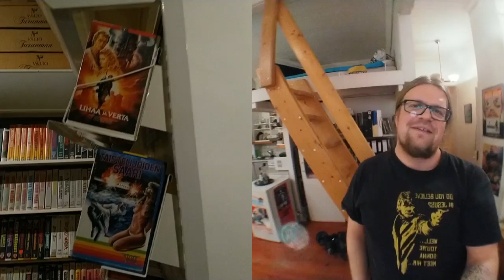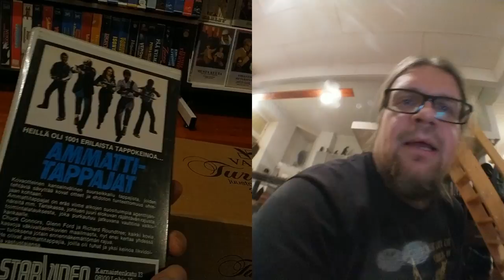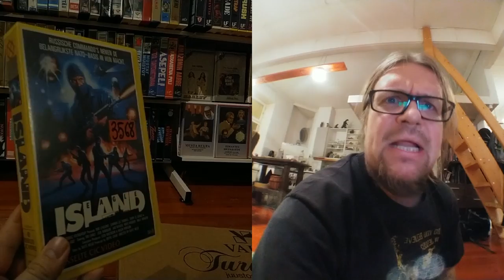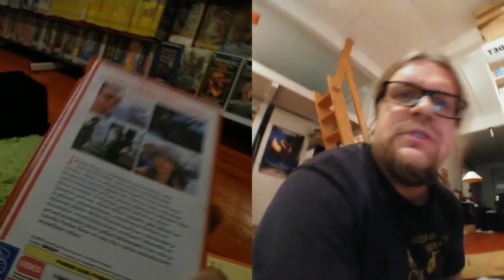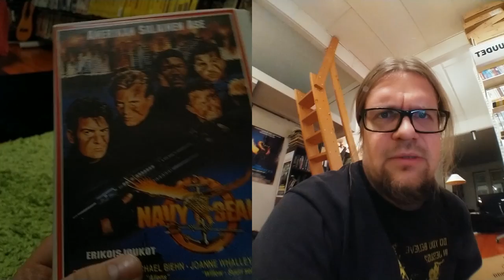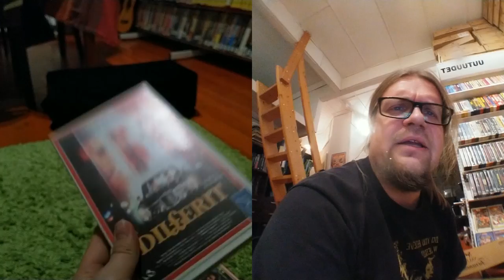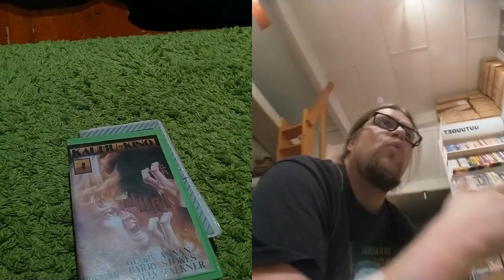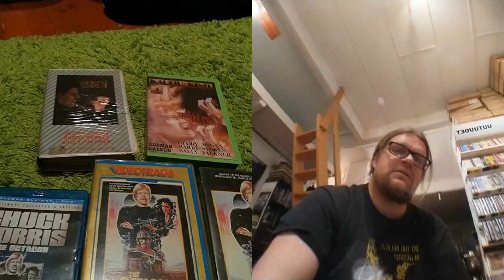Video Unboxer 5/2019: Chuck Norrista kultakuorissa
Juustolaatikko satsi lähenee loppuaan! Toiseksi viimeisen jakson kunnianvieraana meillä onkin kultakansiin pakattu karaten mestarin, aikamme legenda, CHUCK NORRIS! Mutta mikä kasetti mahtaa olla kyseessä? Katso supersäkkiin asti niin se selviää!